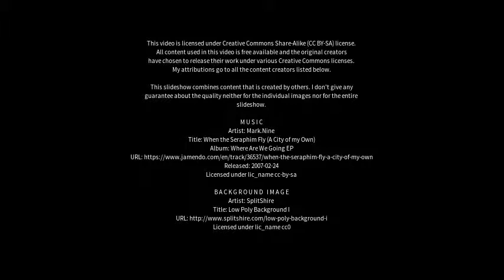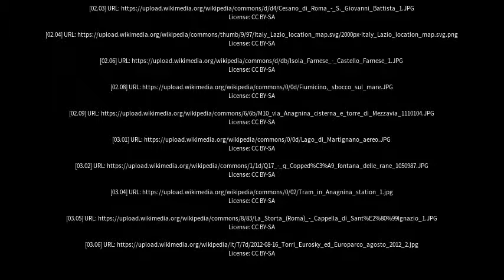Best places to visit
Best places to visit - Acilia-Castel Fusano-Ostia Antica (Italy) Best places to visit - Slideshows from all over the world - City trips, nature pictures, etc.